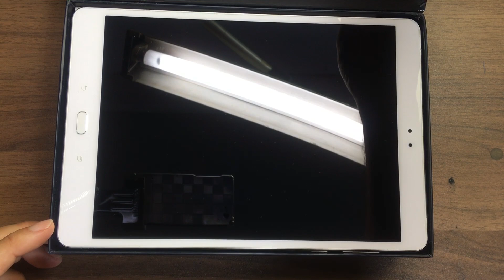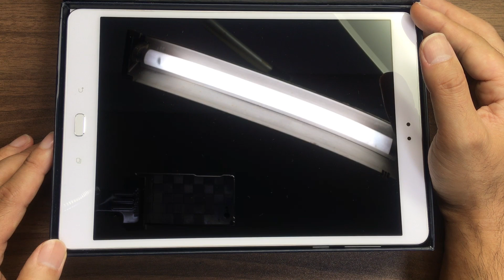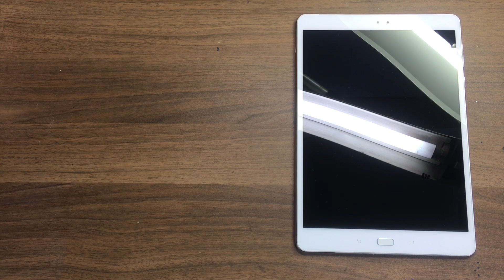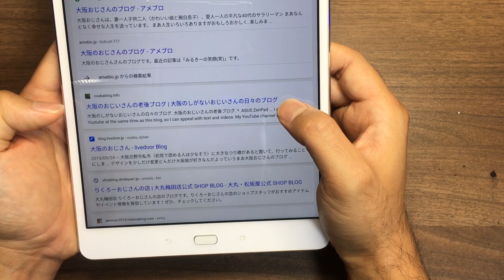【7】ASUS ZenPad 3S 10 Z500M 徹底感想レビュー「製品版が到着したのでご紹介」激安クーポン付きです！コスパ最高のアンドロイドタブレットを紹介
コスパ最強のAndroidタブレットASUS ZenPad 3S 10 Z500Mをご紹介します。
他のレビューではあまりしないようなゲーム機としてのパフォーマンスなども検証していきます。

ASUS ZenPad 3S 10 Z500Mの購入は海外のECサイトTOMTOPさんが最安値で、今回はありがたい事にクーポンコードも頂きました。
お値段はクーポン適用で以下となります。（為替相場の兼ね合いで値段は前後します）

購入はこちらから↓↓
●32GB　19,000円
クーポンコード：TTAUCB

●Powkiddy X15もセール中です！！